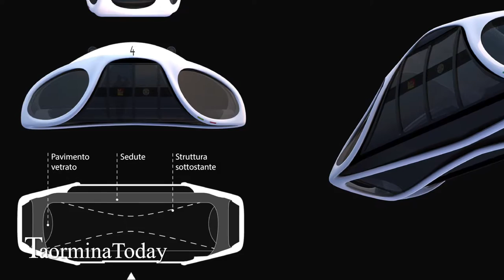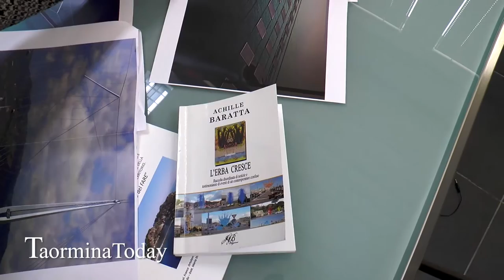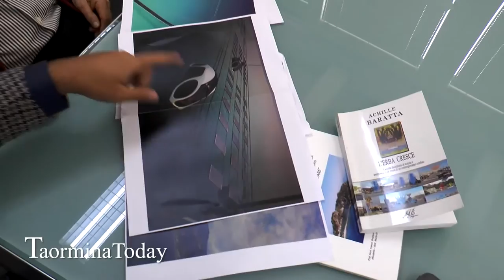Collegamento Sicilia-Calabria. Achille Baratta e la sfida della funivia aeree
L'ingegnere messinese a TaorminaToday: «Il nostro è un progetto ad imbatto ambientale zero, capace di trasformare l'atavico problema del l'ostacolo dei venti in risorsa con la produzione di energia eolica»